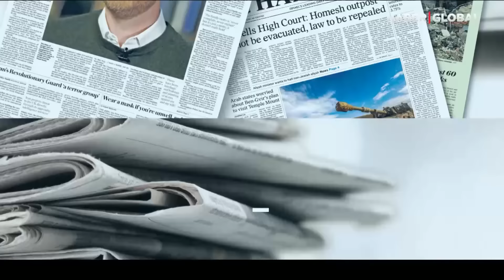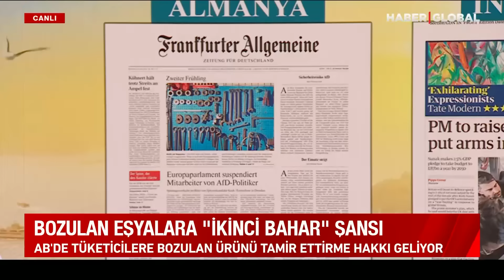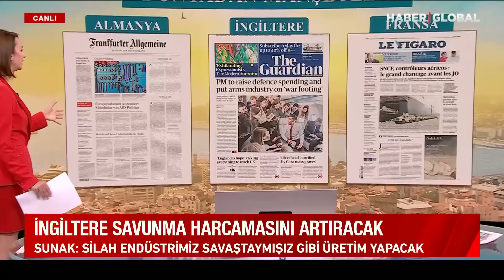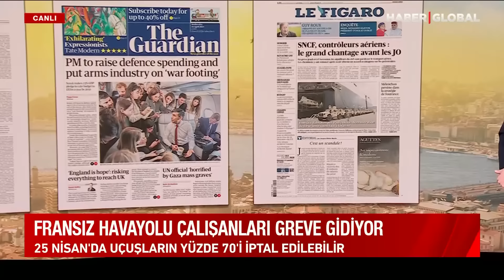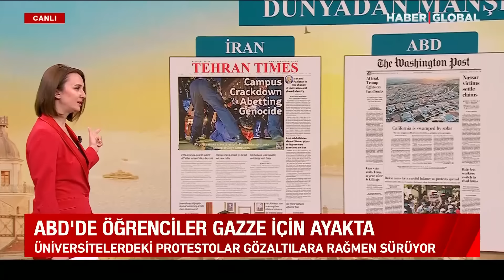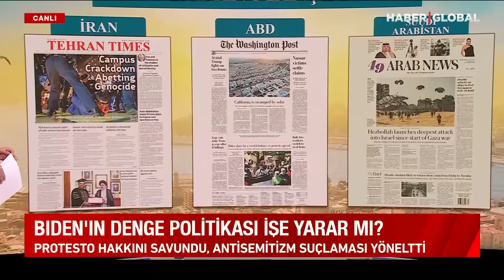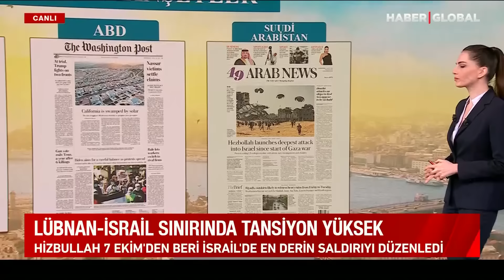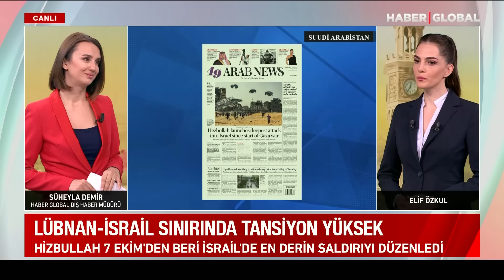İngiltere Savaş Durumuna Geçti! Başbakan Resmen Açıkladı: Rusya, Çin, Kuzey Kore...